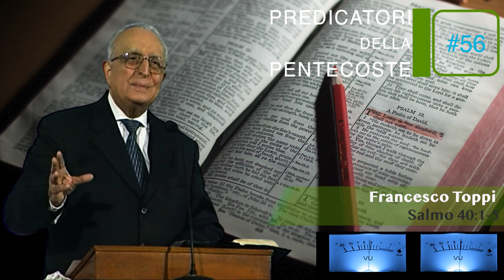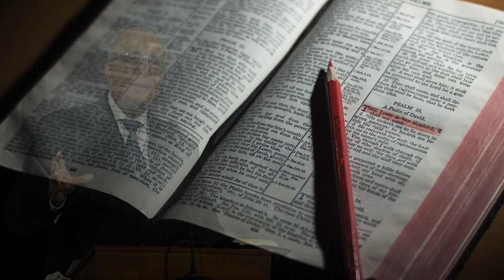Francesco Toppi | Salmo 40:1-5 #56 "𝑺𝒐𝒅𝒅𝒊𝒔𝒇𝒂𝒕𝒕𝒊 𝒆 𝒄𝒆𝒓𝒕𝒊 𝒅𝒆𝒍𝒍𝒂 𝒔𝒂𝒍𝒗𝒆𝒛𝒛𝒂''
#56    "𝑺𝒐𝒅𝒅𝒊𝒔𝒇𝒂𝒕𝒕𝒊 𝒆 𝒄𝒆𝒓𝒕𝒊 𝒅𝒆𝒍𝒍𝒂 𝒔𝒂𝒍𝒗𝒆𝒛𝒛𝒂''.                Predicatori della Pentecoste

Questo canale non ha nessuna forma di monetizzazione, il nostro unico fine è far conoscere l'amore e la potenza di Dio in quanto Egli stesso ha fatto cose grandi per noi e noi siamo nella gioia!
''Perché Dio ha tanto amato il mondo, che ha dato il suo unigenito Figlio, affinché chiunque crede in lui non perisca, ma abbia vita eterna''. Giovanni 3:16

Lo scopo di questa serie è quello di arrivare al cuore di ognuno di voi attraverso semplici ma profonde predicazioni, con la speranza che Dio possa fare un'opera efficace, risolutiva e radicale in vista della ''vita eterna''.
Queste predicazioni sono esenti da abbellimenti umani e additivi artificiali,  ma ancora oggi risultano profonde perché guidate dallo Spirito Santo che é l'unico preposto a convincere di peccato.
Lasciamo che Egli faccia l'opera nei nostri cuori.

"Il ritorno di Gesù è imminente!
Dai il tuo cuore a Lui, solo allora troverai la vera pace, la vera gioia, la guarigione spirituale e fisica, l'appagamento dell'anima e la certezza della VITA ETERNA!
Francesco Toppi è  stato uno dei principali protagonisti del movimento evangelico pentecostale  italiano della seconda metà del secolo scorso; il Signore Iddio si è usato grandemente di quest'uomo, che ha speso la sua vita per testimoniare la sua conversione a Cristo e predicare la liberazione dal peccato e la salvezza che si ha esclusivamente mediante il sacrificio di Gesù ad almeno tre generazioni di pentecostali.

TERMINI DI UTILIZZO
Questi video non hanno copyright quindi si rendono disponibili in forma libera per l'edificazione comune.
Sei libero di scaricare e ricaricare PER INTERO il video su Youtube o in altre piattaforme/social network, purché si indichi il link originale nella descrizione.
In questo modo contribuirai a far crescere il canale che e' stato creato unicamente per diffondere la Parola di Dio, unica àncora di salvezza per l'uomo.